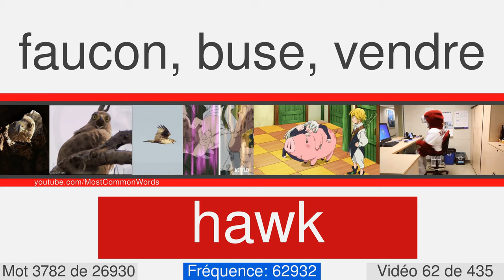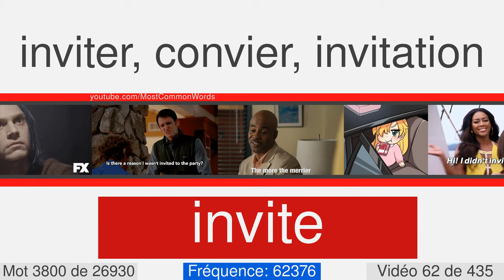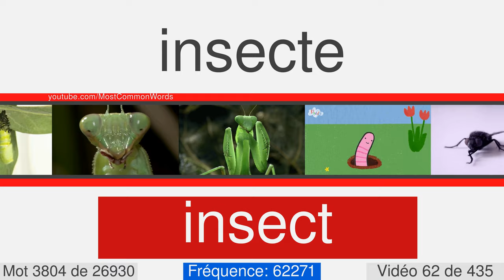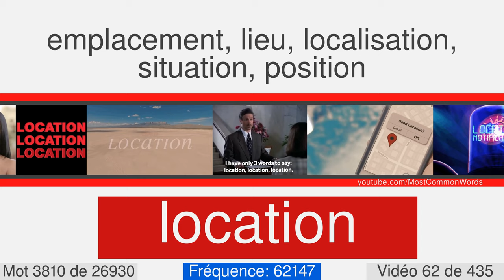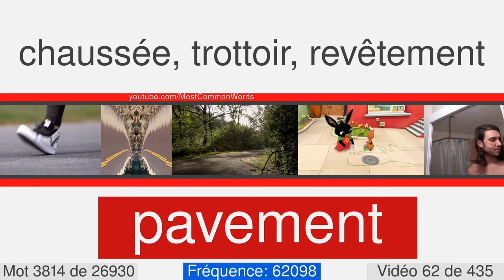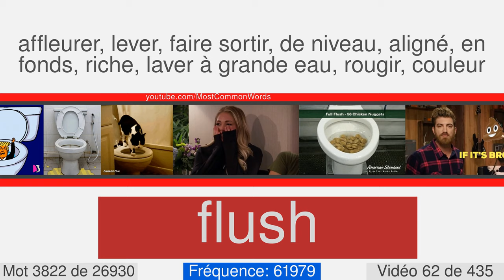La plupart des mots anglais communs avec traduction, prononciation et animation #62 EN⬅FR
27000 mots anglais avec traduction, prononciation et animation
Ceci est le numéro vidéo 62 de 435. Il contient 59 mots, de 3772 à 3830. Voici quelques-uns d'entre eux: sack, quest, shrine, counting, sadness, twelfth, prevail, granite, blush, assent.